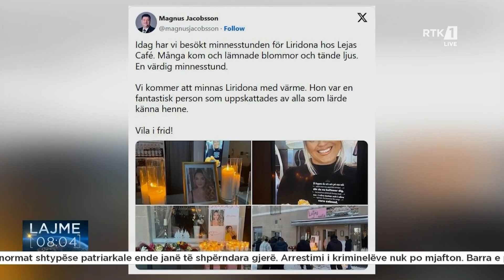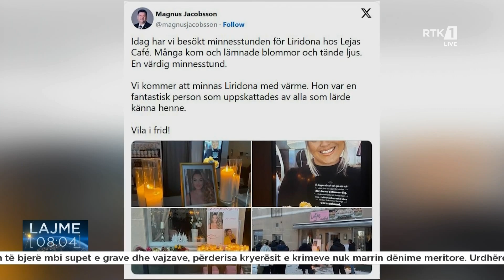Lajme 08:00 04.12.2023